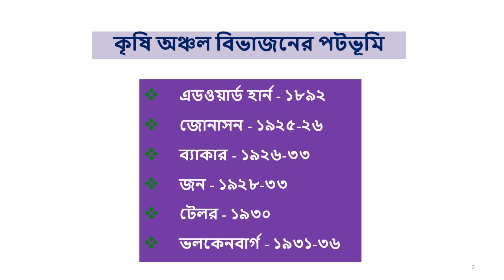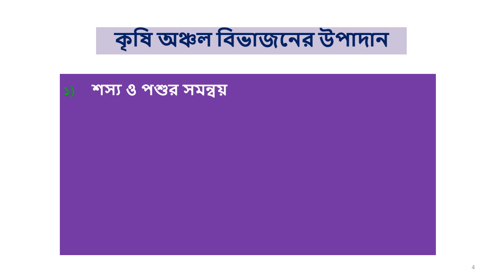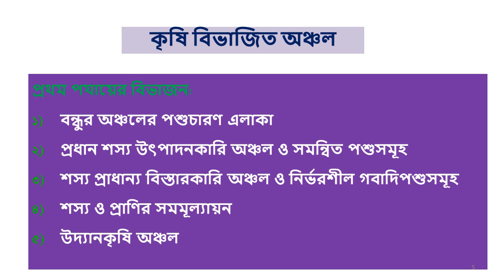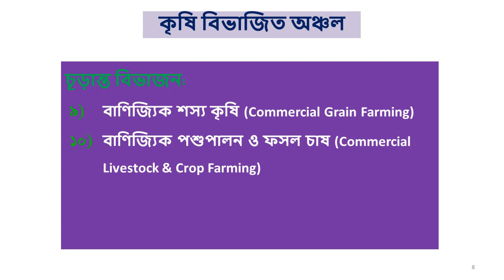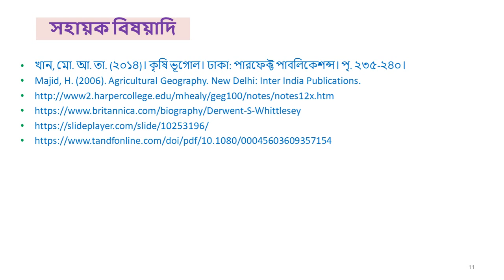Whittelesey's World Agricultural Region I Part 1 I Nazmun Shikder I In Bangla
Hello Viewers,
Enjoy the Part 1 tutorial on World Agricultural Region.